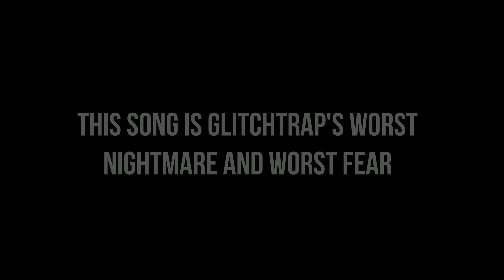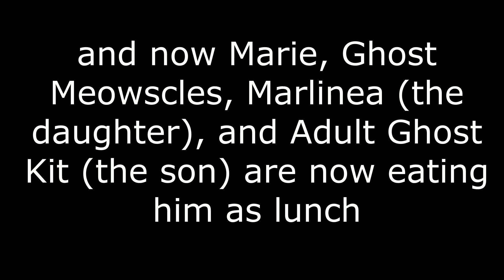Marie sings Sweet Dreams and tortures Glitchtrap